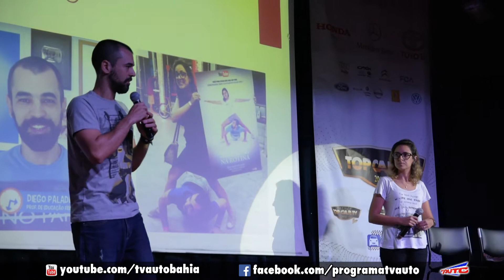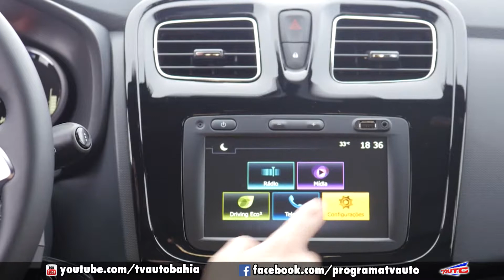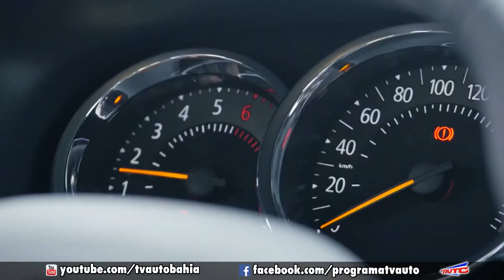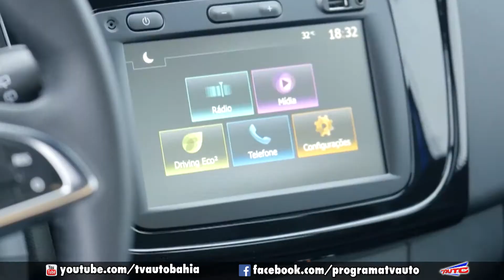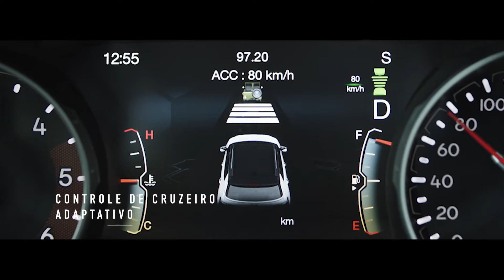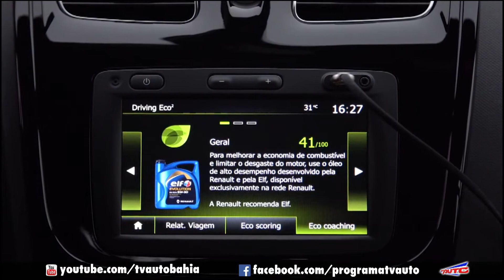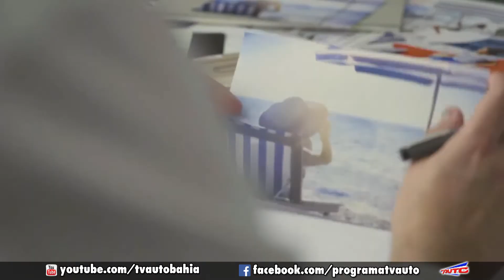TV AUTO 03.08.2019 - COMPLETO